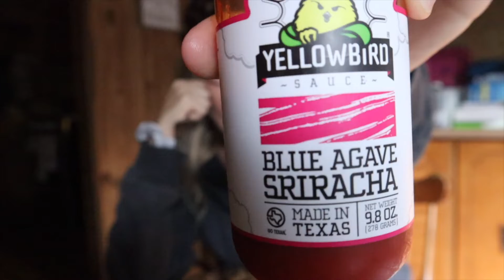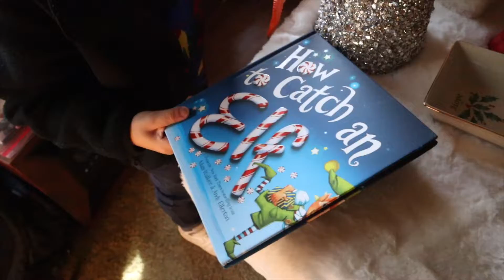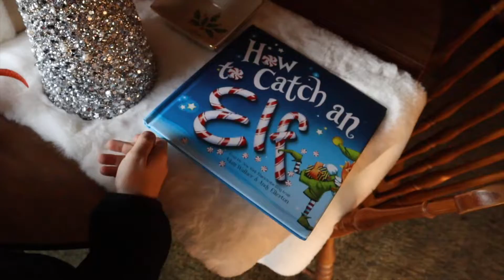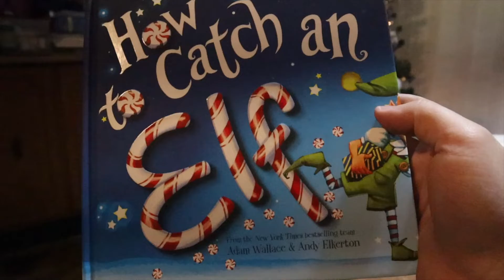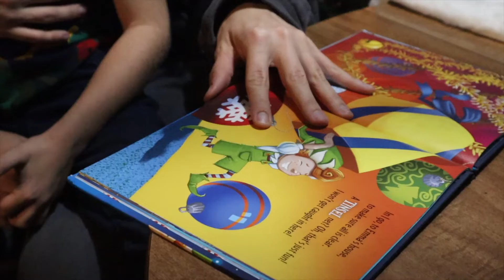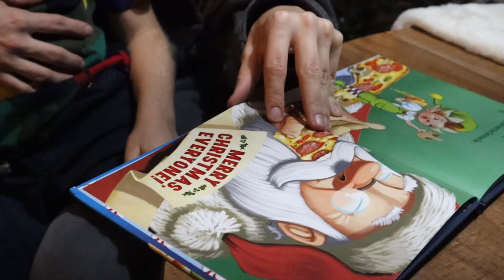VLOGMAS - Story Time with Jax - Tasting Gingerbread Popcorn - Decorating the Christmas Tree - 2021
Hello Friends,

In this video you will see me read one of the best christmas books to Jax, Gingerbread Cookie popcorn tasting and finally decorating our christmas tree. I love buying Jax books that relate to the holiday so he can learn and get into the festive spirit.
If you have any questions, please leave them in the box below.